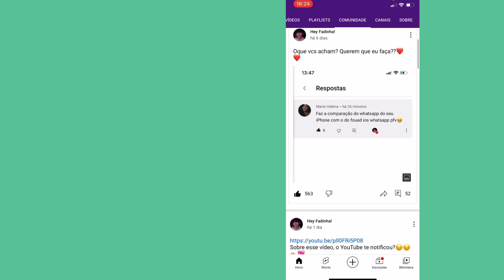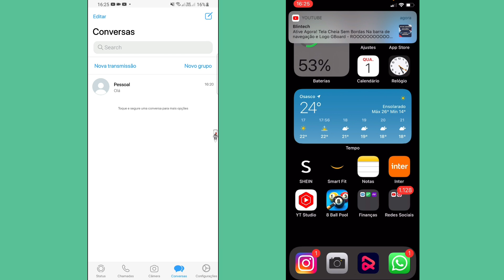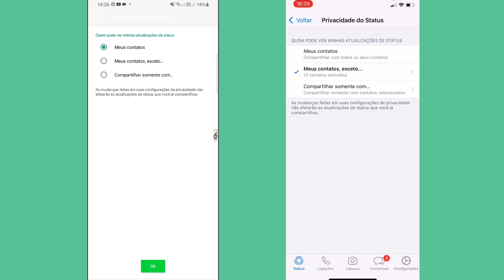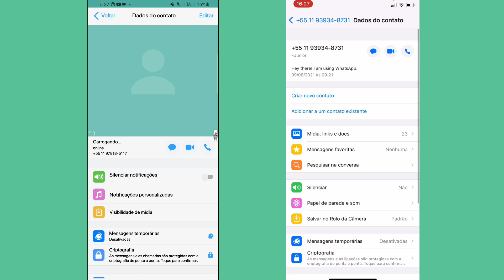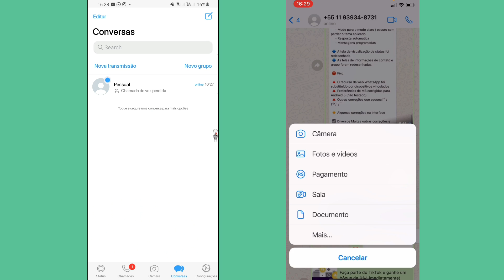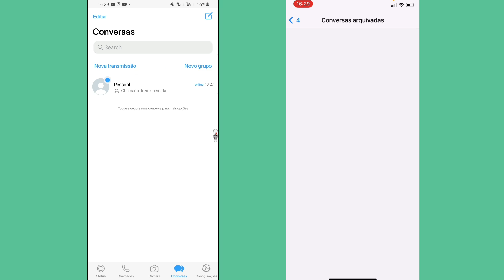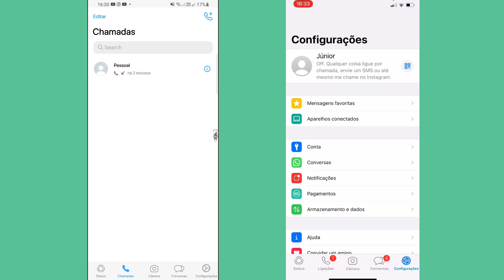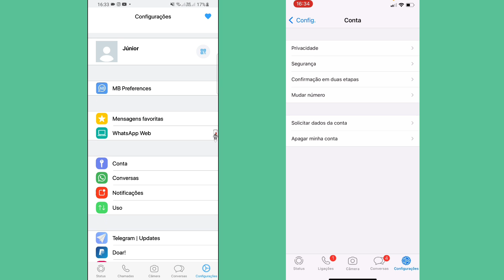🖤[Comparativo] WhatsApp do iPhone com o WhatsApp Fouad iOS Para Android atualizado! 2021🤫